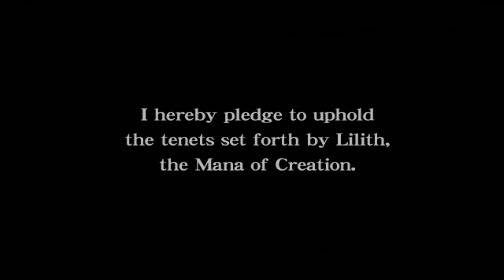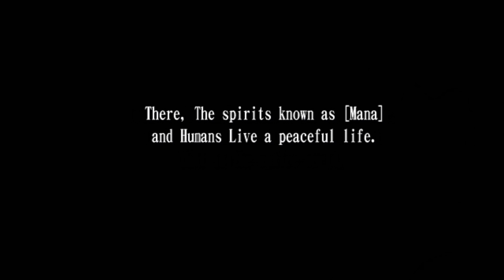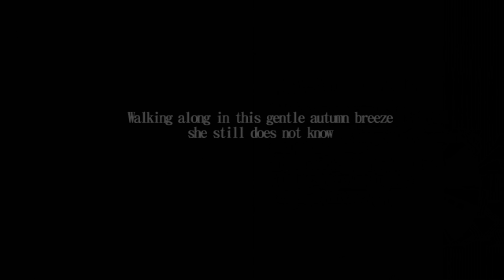The Case of the Sleeper Creeper - Let's Play Atelier Iris 2 Blind! Episode Premier!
In this episode we start the game and discover that we are the only two humans in Eden.  Well shit, call me Adam I guess or, wait, I start off playing the chick.  Whoops.